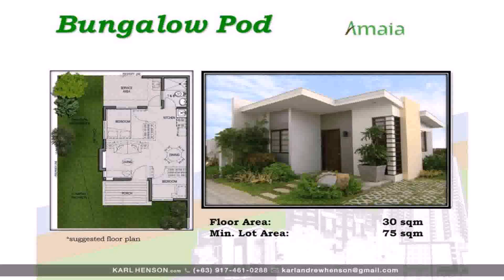House Design Pangasinan Philippines - DaddyGif.com (see description)